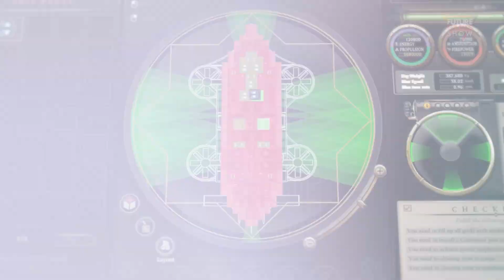Airships: Kingdoms Adrift Trailer - Future Games Show at Gamescom 2023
Navigate a world of complex politics, treachery, and trading above the steampunk archipelago of Suthseg in Airship Kingdoms Adrift. From delicate sailing vessels to deadly dreadnoughts, assemble your crew and navigate detailed systems to trade and fight your way to the top.